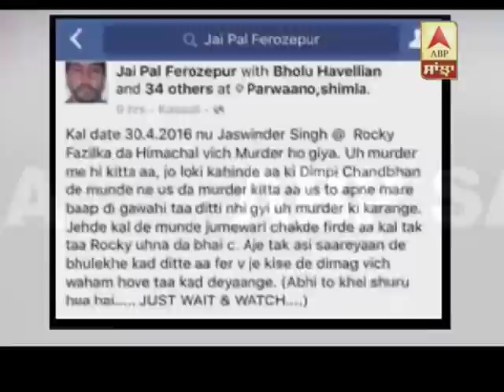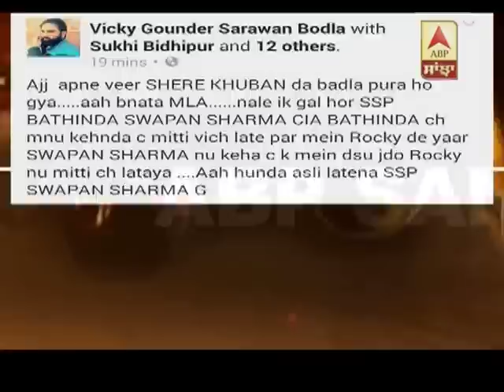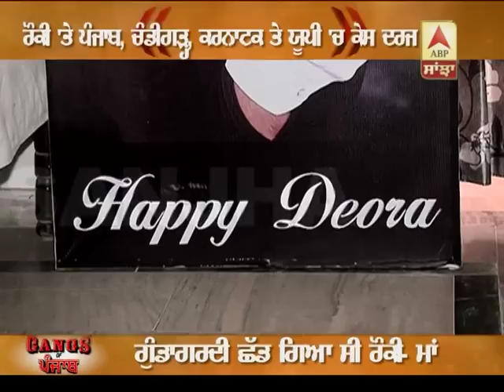Gangs of ਪੰਜਾਬ: Story of Gangster Jaswinder Singh Rocky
Gangs of ਪੰਜਾਬ: ਗੈਂਗਸਟਰ ਜਸਵਿੰਦਰ ਰੌਕੀ ਦੀ ਕਹਾਣੀ